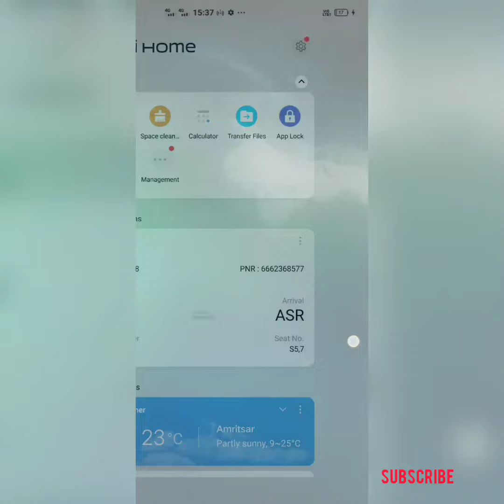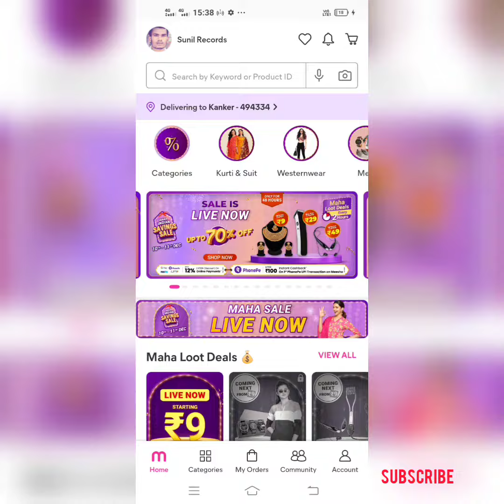Meesho Maha Loot Deals || Offers loot only starting 9rs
Comments